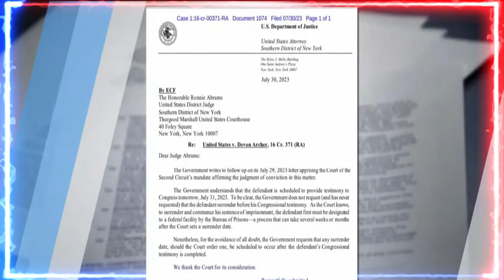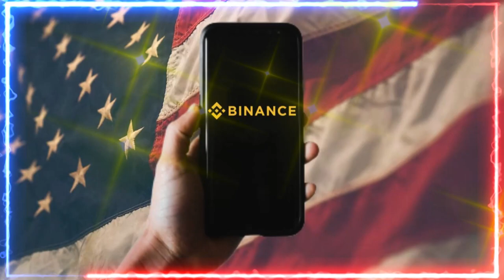🚨🚨 NOTICIA Alerta. ¿Qué hay detrás de la extraña carta del Departamento de Justicia a Devin Archer?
🚨🚨 NOTICIA Alerta.  ¿Qué hay detrás de la extraña carta del Departamento de Justicia a Devin Archer? 31 DE JULIO 2023

**Mis amigos, esta noticia presenta una visión crítica de las políticas de los fiscales financiados por el magnate George Soros, que, según la fuente, han contribuido al aumento de la delincuencia en sus respectivas localidades. La noticia cita algunos ejemplos de fiscales que han implementado reformas progresistas en la justicia penal, como no procesar ciertos delitos de bajo nivel, favorecer a los delincuentes o abusar de su poder para fines políticos. La noticia también acusa a Soros de apoyar la reelección de estos fiscales a pesar de sus malos resultados.
Sabias que Open Society Foundations, es la organización fundada por Soros que financia a los fiscales.
Las posibles consecuencias para la ciudadanía dependen de cómo se resuelvan los conflictos y las controversias generadas por las políticas de los fiscales financiados por Soros. Si estas políticas se mantienen sin cambios ni controles, podrían generar un clima de impunidad, desconfianza e inseguridad entre los ciudadanos. Si estas políticas se revisan o se revierten, podrían generar un clima de justicia, transparencia y seguridad entre los ciudadanos. En cualquier caso, es importante que la ciudadanía esté informada, participativa y vigilante sobre el funcionamiento del sistema judicial y el respeto a los derechos humanos. Y tú cuéntame. ¿Te gustaría saber algo más? O QUE tema te gustaría que investigáramos. Déjame tu opinión y trabajaremos en ello.
DIOS TE BENDIGA Y BENDIGA A LOS ESTADOS UNIDOS DE AMÉRICA Y A LA VERDADERA JUSTICIA.

Escándalo en la Casa Blanca: un súper PAC pro-Biden pagó a un ex agente extranjero vinculado a Hunter Biden

Un comité de acción política que apoyó la campaña presidencial de Joe Biden en 2020 está bajo escrutinio por sus vínculos con un ex asesor de Biden que se registró como agente extranjero y tuvo negocios con el hijo del presidente, Hunter Biden. Según un informe de Fox News, el súper PAC Unite the Country pagó más de 60 mil dólares este año a una empresa de consultoría propiedad de Mark Doyle, quien trabajó con Biden en el Senado y en su fallida candidatura de 2008. Doyle también estuvo involucrado en una empresa china que buscaba asociarse con Hunter Biden, según correos electrónicos obtenidos por el New York Post. El súper PAC no ha revelado el propósito de los pagos a Doyle, lo que plantea cuestiones sobre la transparencia y la ética de la financiación política.

EN ESTA OTRA NOTICIA. A medida que se difundió la noticia sobre el fallido acuerdo de culpabilidad de Hunter Biden, Joe Biden permaneció en silencio. El hijo del presidente se enfrentó a una posible pena de cárcel por tráfico de información privilegiada, pero su padre se negó a abordar el tema. En cambio, continuó repitiendo la misma vieja frase de que confiaba en su hijo y que no había nada malo en sus negocios. Pero los votantes no lo estaban comprando. La verdad es que Joe Biden no respetó a los votantes. Solo le importaba proteger a su hijo ya sí mismo. Su último sostenido sobre los negocios de Hunter lo expuso como un hipócrita y un mentiroso. Los votantes merecían saber la verdad sobre cómo el presidente y su familia se habían beneficiado de sus conexiones políticas. Al final, Hunter pudo evadir el enjuiciamiento una vez más. Se había mostrado crítico con el acuerdo de culpabilidad que se le había ofrecido, pero la verdad era que la administración de su padre le había dado un pase. Los votantes se preguntaron qué tipo de tratos se estaban haciendo a puerta cerrada y quién se estaba beneficiando realmente de ellos. El fracaso del acuerdo de culpabilidad de Hunter fue una llamada de atención para el pueblo estadounidense. Necesitaban transparencia exigiendo y rendición de cuentas a sus líderes. Es posible que Joe Biden haya podido proteger a su hijo esta vez, pero la verdad eventualmente saldría a la luz. Y El fracaso del acuerdo de culpabilidad de Hunter fue una llamada de atención para el pueblo estadounidense. Necesitaban transparencia exigiendo y rendición de cuentas a sus líderes. Es posible que Joe Biden haya podido proteger a su hijo esta vez, pero la verdad eventualmente saldría a la luz. Y El fracaso del acuerdo de culpabilidad de Hunter fue una llamada de atención para el pueblo estadounidense. Necesitaban transparencia exigiendo y rendición de cuentas a sus líderes. Es posible que Joe Biden haya podido proteger a su hijo esta vez, pero la verdad eventualmente saldría a la luz.